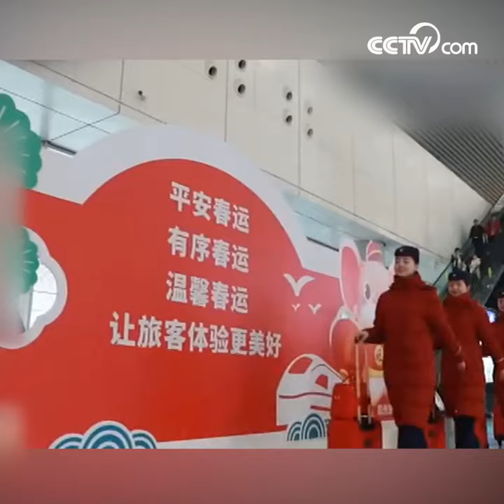Train stewardesses warm Chinese journey home| CCTV English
Chinese train stewardesses' professional service warm the heart of Chinese people heading home to celebrate the Spring Festival with their families. China’s biggest travel rush, a 40-day period known as chunyun, kicked off on Jan. 10, 2020.